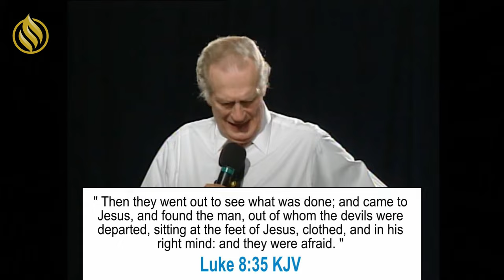Liberation - RW Schambach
In this classic R.W. Schambach message, he is preaching on the power of the Holy Spirit within each believer and reminds us to use that power to set people free from sickness, addiction, and oppression of every kind!

BY PHONE

BY MAIL

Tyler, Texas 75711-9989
USA

BY E-MAIL

About Donna Schambach and Schambach Ministries-

Donna Schambach, only daughter of the late global evangelist, R.W. Schambach, has been an educator, lecturer, pastor and evangelist. Her ministry began in New York City in 1983 and then broadened when she joined her father in 1991. She has traveled to over 40 nations of the world to encourage pastors and leaders and plan mass evangelism outreaches.

For over a decade, she also served as a speaker with her father under the historic gospel tent, in the inner cities of the United States. Donna ministers on television and radio, in churches, civic auditoriums and open air venues.

Whether in a church setting or on the mission field, Donna is known for bringing a powerful word of the Lord, often prophetic in nature; and, as Donna usually lays hands on the people, the Holy Spirit accompanies the ministry with signs following.